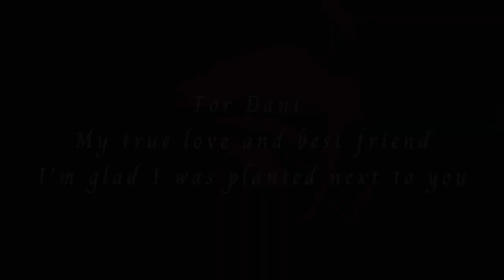Nijah's Sol: An Audio Short Story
Nijah is a thorny plant in the back of the garden. She doesn't like herself. She doesn't like to talk to anyone either. But when a new flower is sat next to her in the garden, she may start to see the world in a whole new light.

Ending Illustration by artist Lavender Cream

LAVENDER CREAM INSTAGRAM